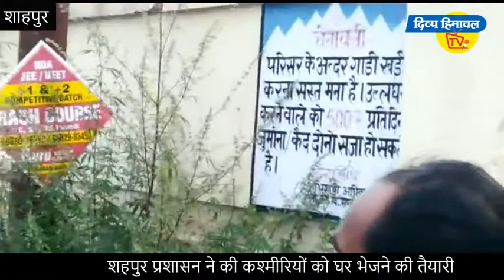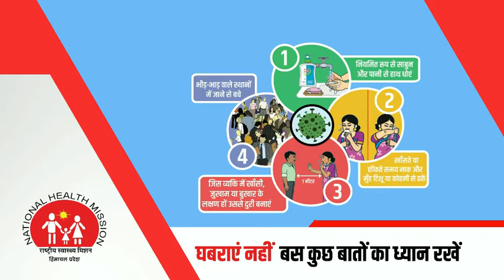शहपुर प्रशासन ने की कश्मीरियों को घर भेजने की तैयारी